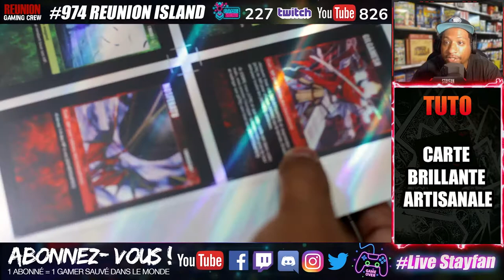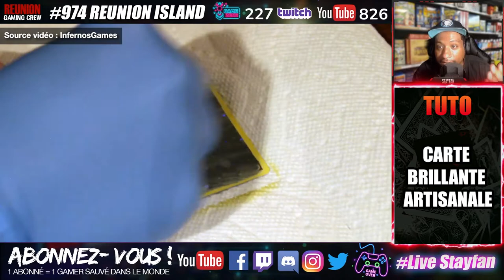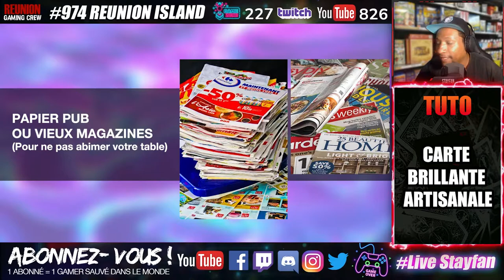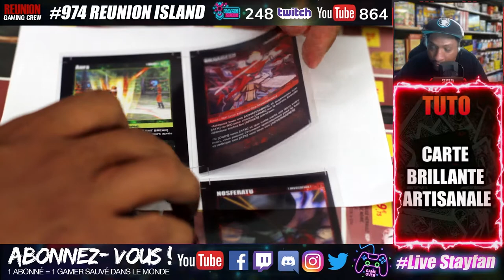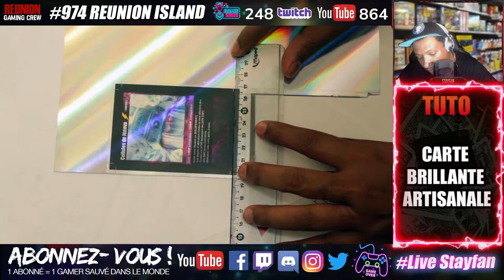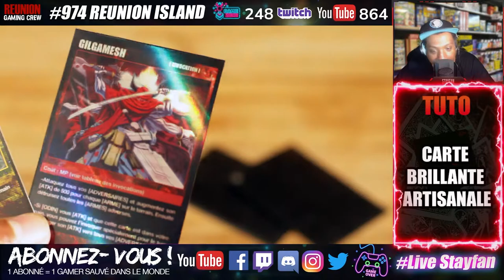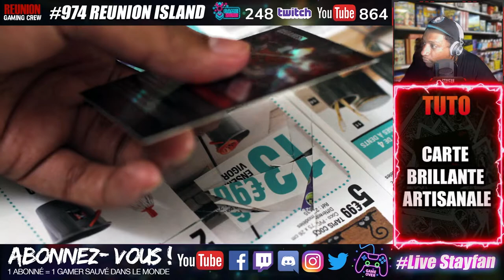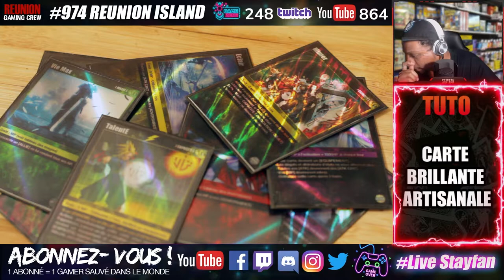10 ASTUCES POUR CREER UNE CARTE QUI BRILLE ! tuto fr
Aujourd'hui un tuto pour vous apprendre à créer vos carte brillante holographique avec le moins de matériel couteux possible (bon sauf l'ordinateur mdrr) Voici le sommaire :
1-Théorie : 00:18
2-Matériel : 01:25
3-Lien vers vidéo "CREER UNE CARTE" : 05:12
4-On imprime : 05:26
5-Collage et coupe de la carte : 06:35
6-Astuce peinture blanche : 11:29
7-Astuce recto-verso : 12:22
8-Rattraper une mauvaise coupe : 13:21
9-Tuto Rapide carte et acétone : 13:58
10-Motivation, vous pouvez le faire : 14:25

Vous rechercher du matériel pour créer de vos cartes ?